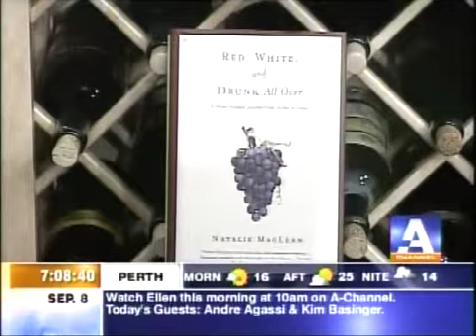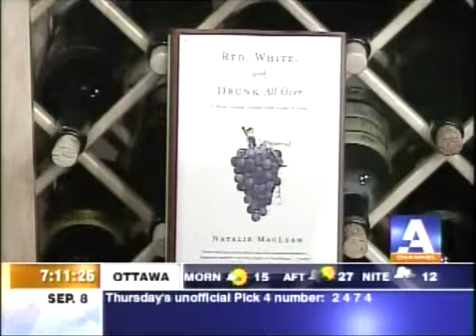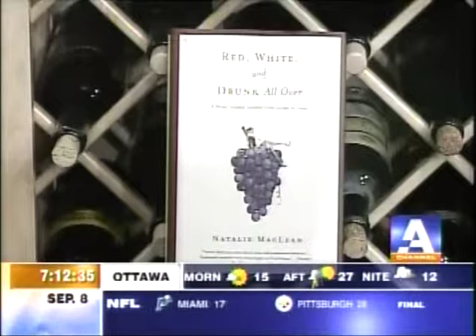Adventures in the Wine World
How do you learn about wine without falling asleep reading a massive book? Youll enjoy stories from the wine world in Red, White and Drunk All Over. Along the way, youll learn how to buy wine, pair it with food and choose from a restaurant list.